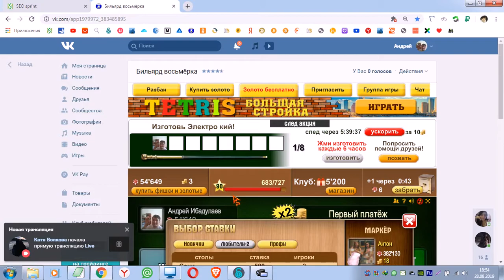Александр Орлов продул и скрылся